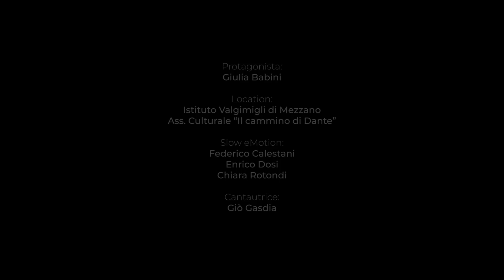Giò Gasdia - Quando gli altri ti guardano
Quando gli altri ti guardano, videoclip ufficiale.
Interpretato da Giò Gasdia & Slow eMotion, con la partecipazione di Giulia Babini.
Quando gli altri ti guardano è scritto e interpretato da Giò Gasdia (Giovanna Gasdia).
Slow eMotion:
Federico Calestani, Enirco Dosi, Chiara Rotondi.
Videoclip realizzato da Mattia Alberani - Up.Set.
Si ringrazia per la disponibilità delle location e la gentile ospitalità e collaborazione:
Istituto Valgimigli di Mezzano (RA)
Ass. Culturale "Il cammino di Dante" (RA)